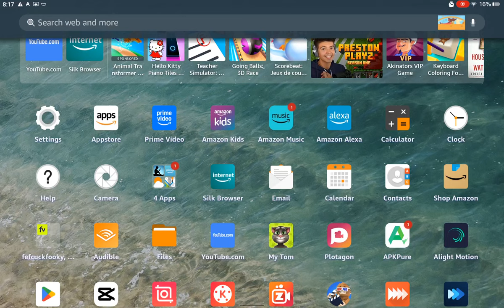Alexa tells you the weather